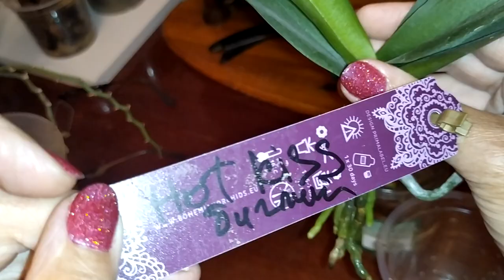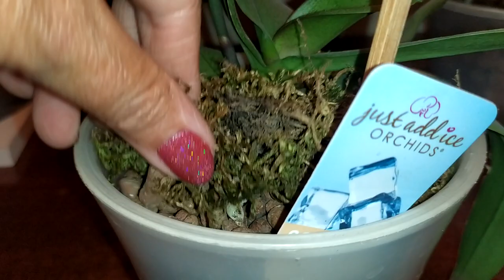как из пенька вырастить цветущую орхидею.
Какие есть способы размножения орхидей?

В зависимости от вида орхидеи в домашних условиях можно размножать следующими способами:
1,Размножение путём деткования.
2,Размножение путём омоложения.
3,Рамножение путём деления куста или отводками.
4,Черенкование.
5,Размножение семенами.
6,Размножение листьям.

После омоложения крупного, взрослого фаленопсиса у вас останется 2 его части:
верхняя часть – несколько пар листьев с точкой роста и корнями, которая после укоренения будет расти и развиваться. Как правило укоренение проходит быстро.
нижняя часть – пенек с корнями, которые можем пустить прикорневую детку